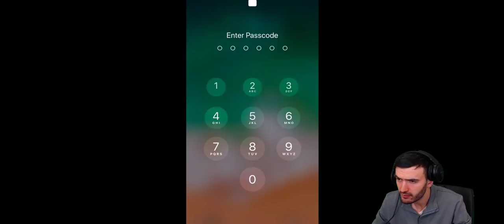Onmyoji - 100 Mystery Summons | LETS Blow Some Money